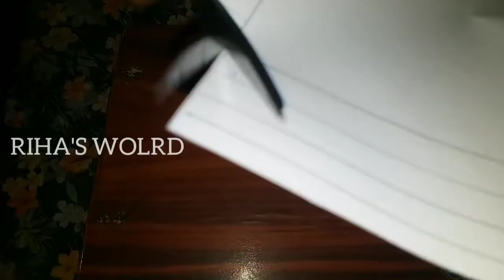Happy Father's day|Frame|DIY|RIHA'S WORLD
Father day gift idea 👨|Name frame|DIY|RIHA'S WORLD

Diy quick father's day gift 😇

Keep supporting to my YouTube channel ☺.

father's day#father's day gift diy gift name frame